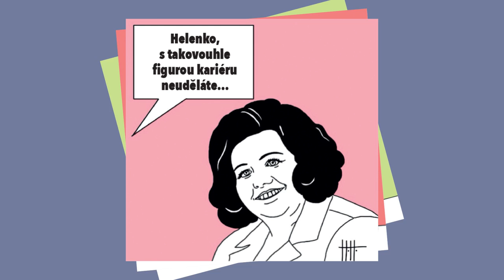Kniha Kafe a cigárko už má i vlastní klip!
Klip ke knize Marie Doležalové Kafe a cigárko.
Hudba a text: Vladivojna la Chia
Ilustrace: Jan Hofman
Animace: Kateřina Coufalová